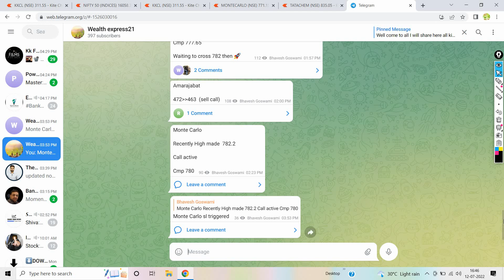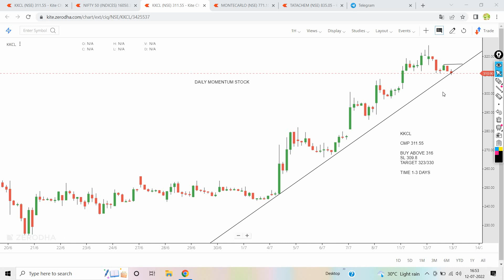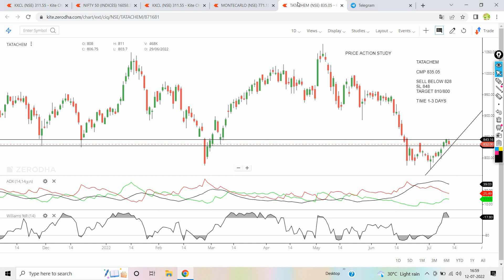Daily Best Intraday Stocks (13 JULY 2022) Stocks to trade tomorrow | Detailed Analysis | Nifty view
Daily Best Intraday Stocks ( 13 JULY 2022 ) Stocks to trade tomorrow | Detailed Analysis |

My dear Traders, in this video I have explained 3 breakout stocks for tomorrow...good risk reward for trade...simple price action strategy...Momentum stocks. With price action... Adx strategy... Buy on dips strategy.we generally use williams % r,awesome indicator,supertrend indicator,chopiness index indicator.

1.NIFTY50
2.KKCL
3.MONTECARLO
4.TATACHEM

intraday stocks for 5 july
intraday stocks for monday
intraday stocks for 5th july 2022
intraday stock entry
intraday stocks profit
intraday stocks screener
intraday stocks tomorrow
intraday stocks in groww